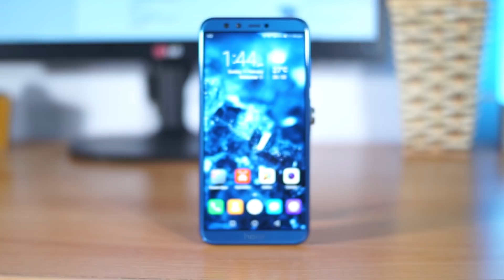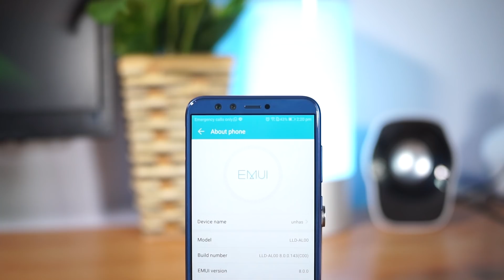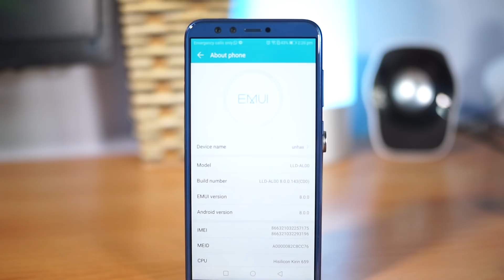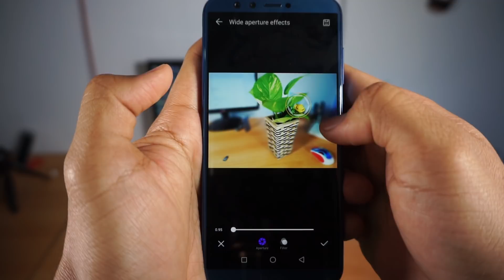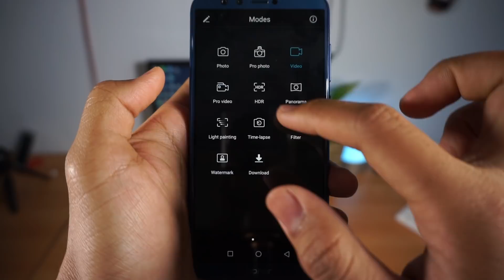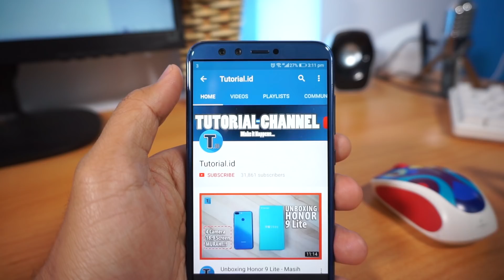Review Honor 9 Lite - Cakep broo..!!! - Review Indonesia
Selamat Datang Tutorial.id

Untuk teman-teman yang ingin Request video Tutorial, silahkan Request dikolom komentar.